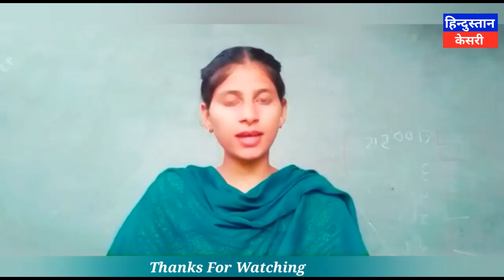ਕਨੈਡਾ ਵਿੱਚ ਬੈਠੇ ਇਸ ਆੰਤਕੀ ਨੇ ਕਰਾਏ ਡੇਰਾ ਪ੍ਰੇਮੀਆਂ ਦੇ ਕਤਲ - Hardeep Nijjar Dera Sirsa Connection - News